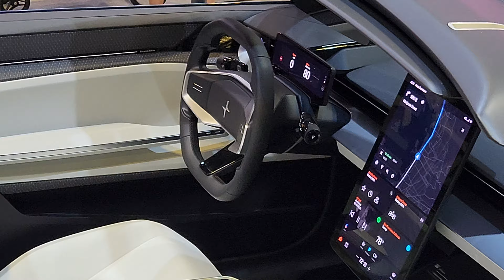SINGAPORE MOTOR SHOW 2024